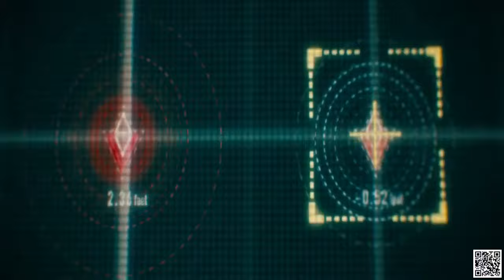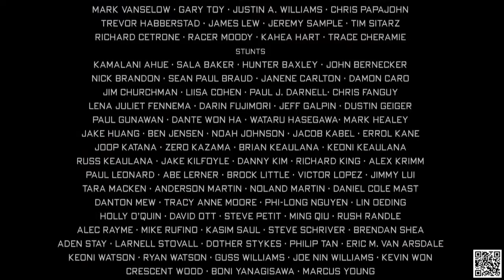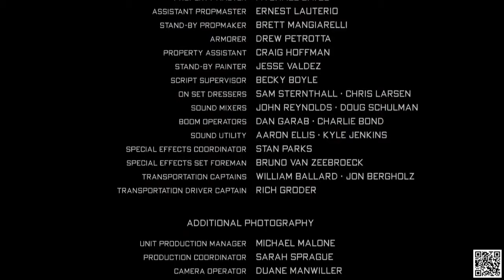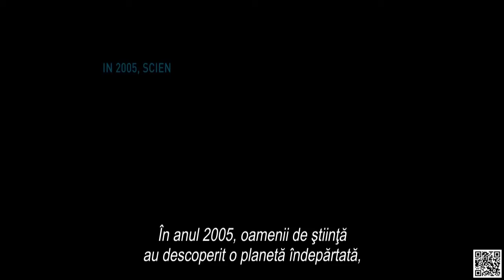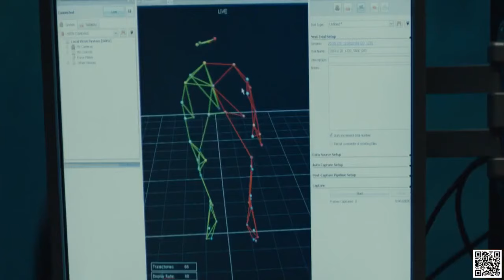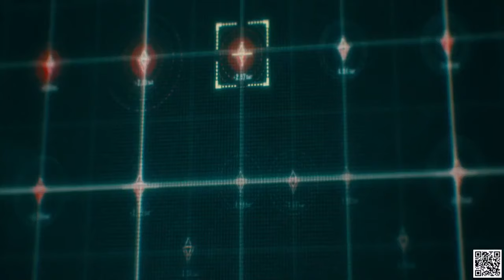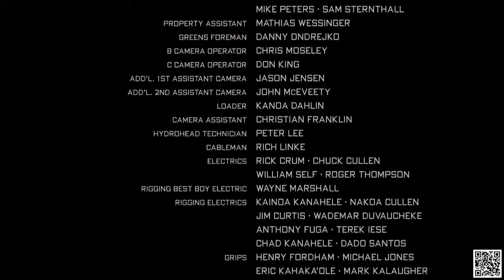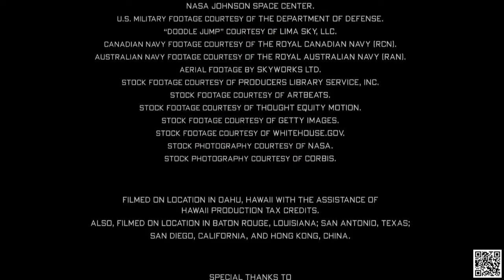FILM DE ACTIUNE 2021 ☆☆☆ Super Actiune ☆☆☆ SUBTITRAT IN ROMANA